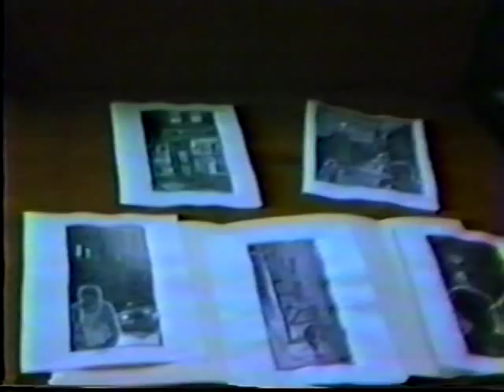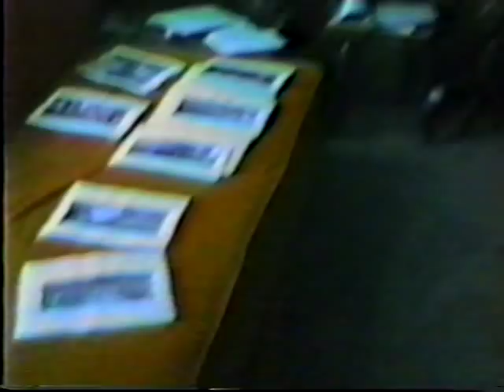Ed Askew I Used To Live Here